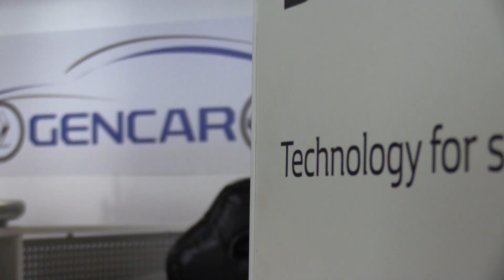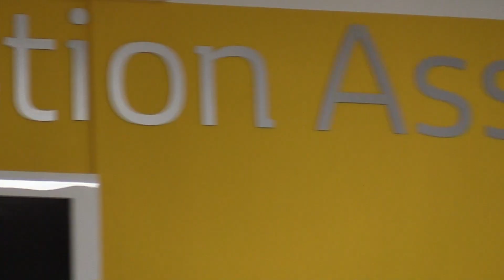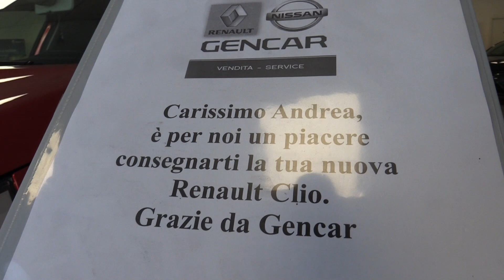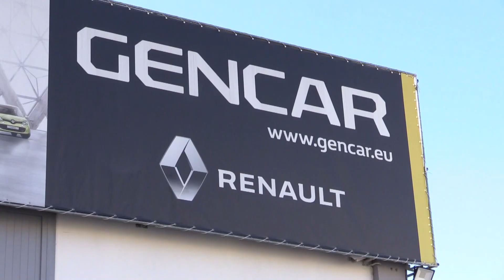IL BRIANZOLO E L' ACQUISTO DI UN' AUTO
La RICERCA SOCIOLOGICA sul BRIANZOLO ha compiuto un altro passa avanti...
Con Luigi Carelli​ di Gencar​ abbiamo scoperto i comportamenti del brianzolo quando deve comprare la MACCHINA NUOVA...